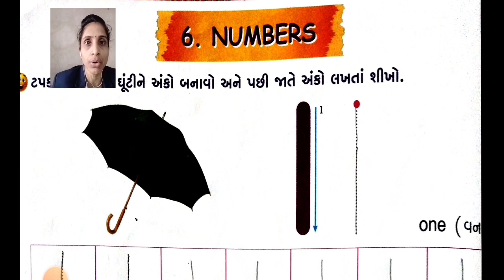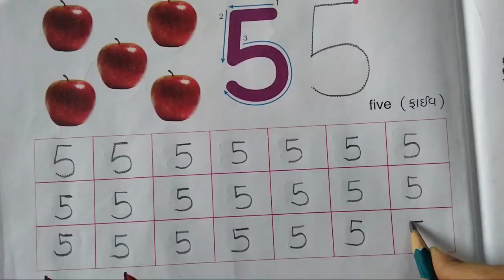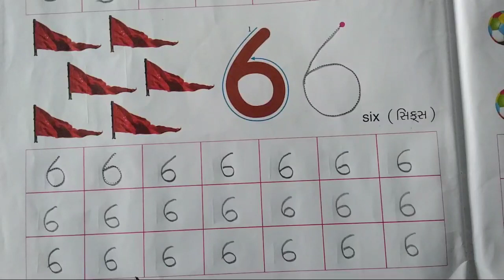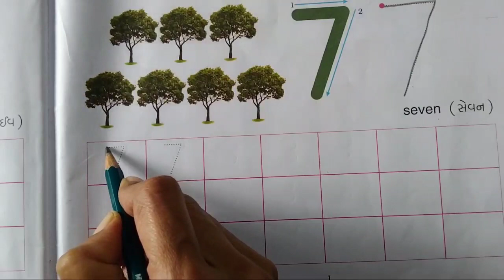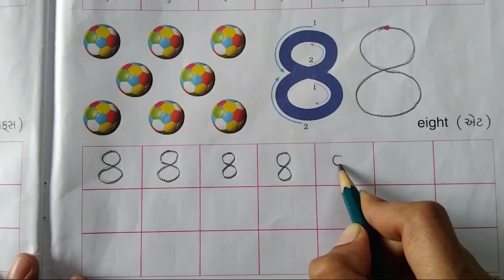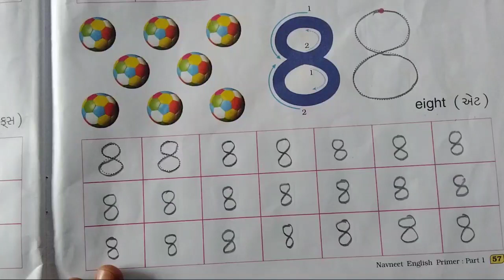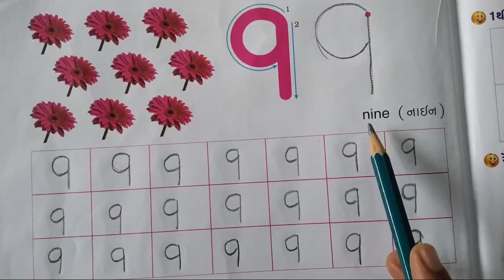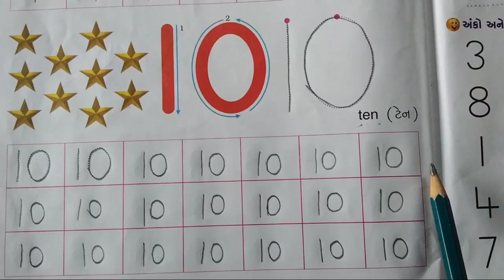Std 1 English Chap 6 Part 2